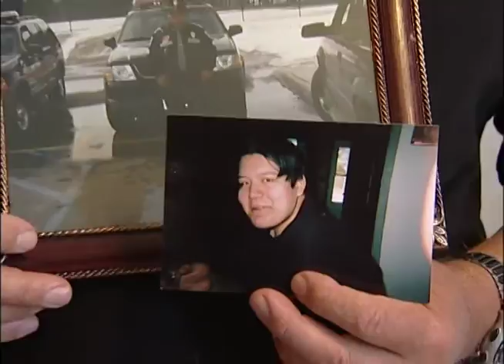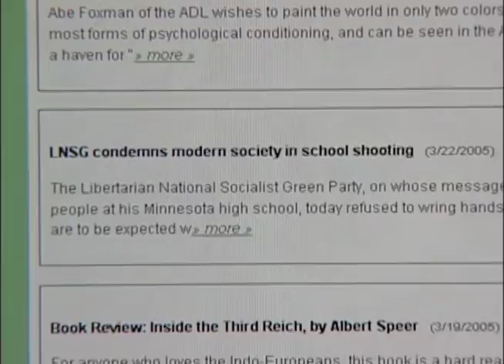Red Lake Shooting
This program originally aired on PBS Newshour on March 24, 2005. Correspondent Fred de Sam Lazaro reports on a remote, reclusive community in northern Minnesota: the Red Lake Reservation. The anguish of the 5,000 or so Ojibwa Indians who live here has been mostly kept from the public.